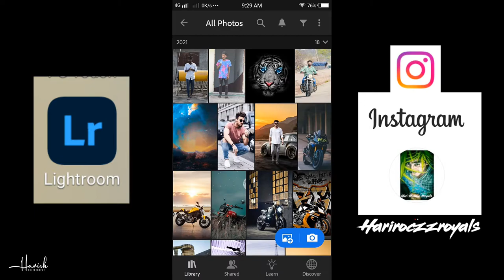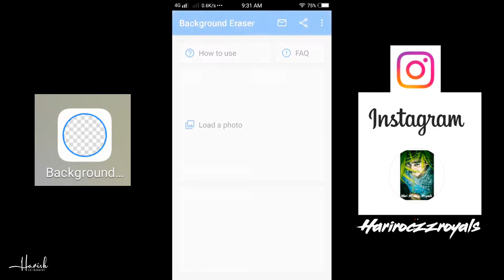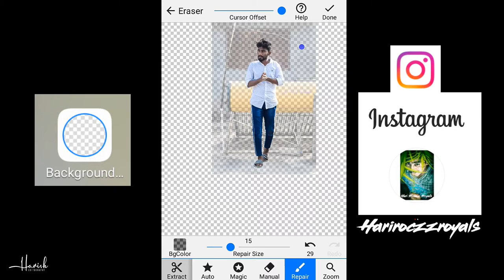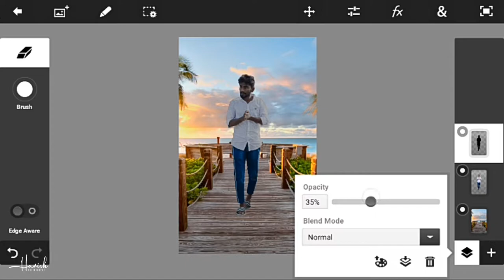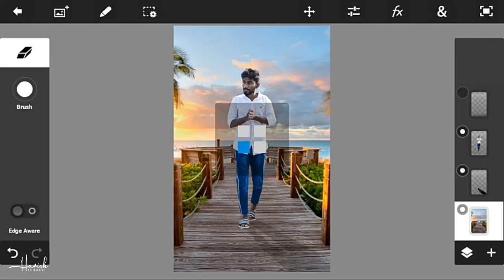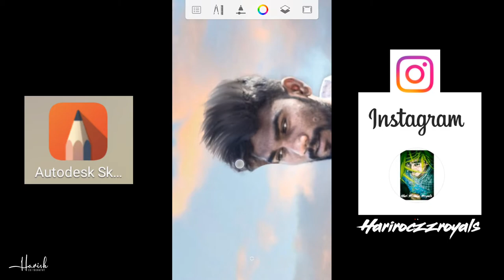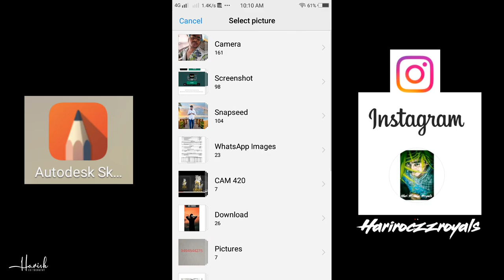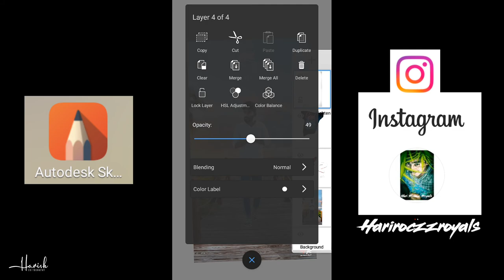photo background change image editing manipulation tutorial by hariroczzroyals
● ps touch
● photoshop touch
● Photoshop CS6
● Adobe Photoshop CS6
● Adobe CS6
● CS6
● Adobe Photoshop,
● CS 6
● Photoshop CS5
● How-to (Conference Subject)
● Tutorial
● Adobe Illustrator
● Terry White
● Creative Cloud
● Creative Suite Podcast
● Illustration
● Graphic Design
● photoshop mobile
● Hari Roczz Royals Editography
● photoshop ios
● photoshop touch tutorial
●how to
● apk
● cinimatic effects
● pixel disintegration
● blast effect
● advance editing
● mobile editing
● android editing
● image editing
● picture editing on android
● pixlar express
● free
● Editography
● Pixel
● splatter dispersion
● disintegration of splatters
● IPhone (Computer)
● Iphone
● Touch
● Hari Roczz Royals
● Creative Suite
● Photoshop Touch
● Adobe
● iPhone 5
● Creative Suite Podcast
● bunty editz
● real cb editing
● picsart
● picsart editing
● best editor
● picsart tutorial
● picsart Manipulation
● picsart editing tutorial
● Explosion Tutorial
● Changing hair color
● PicsArt Illu
● cb edits
● taukeer editz
● clar face
● picsart best editing tutorial
● photo editing
● oil painting
● Professional Editing
● Tricks in PicsArt
● picsart
● picsart tutorial
● picsart editing tutorial
● picsart android
● photo manipulation
● manipulation tutorial
● cara edit foto
● manipulation picsart
● MYtakesilo
● Edit picsart terbaru
● manipulation city
● mengubah background
● photoshop
● the power of adobe photoshop
● Evolution (Idea)
● model transformed
● viral ad of model getting photoshopped
● Before
 sally gifford
● Tim Piper
● Piro
● Pirovision
● time lapse
● Picsart Tutorial
● Picsart
● photo editing
● Photo editing software
● bunty singh
● buntysingh editing tutorial
● bunty editz
● bunty
● cb editing
● cb editz
● cb bunty
● Picsart
● picsart editing
● Picsart android
● Picsart crack
● PapPya gaikwad
● PapPya Gaikwad editing Tutorial
● Best Tutorial
● Cb editing
● Real cb edit
● Picsart brush
● Picsart Editing
● Picsart manipulation
● saturation effect
● picsart edit